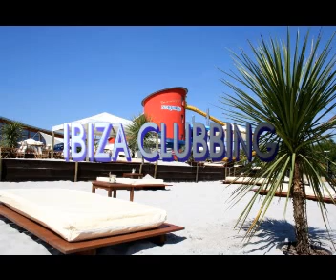1. Wonnemar Open Air IN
Bericht bei Radio IN, Teil 1